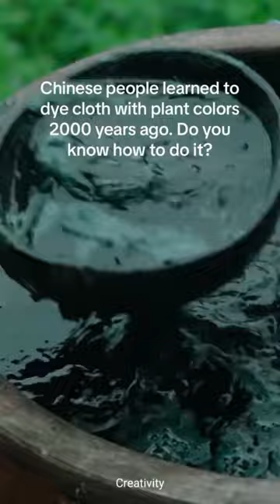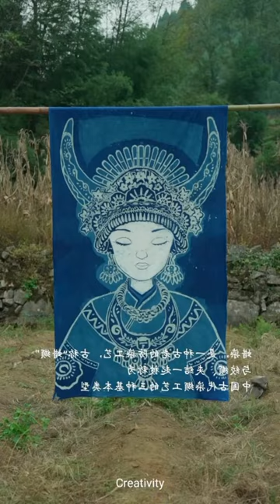"Unveiling the Ancient Art of Natural Dyeing: Plant-Based Fabric Colors 2000 Years Ago"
Dyeing cloth is the process of imparting color to fabric through the application of dyes. The description of this process typically involves the following steps:

1. **Preparation of Fabric:** First, you need to choose the fabric you want to dye. It can be natural fibers like cotton, silk, or wool, or synthetic materials like polyester. Ensure the fabric is clean and free from any stains or impurities.

2. **Selecting Dye:** Choose the type of dye based on the fabric and the color you desire. There are various types of dyes, including natural dyes, acid dyes, direct dyes, and more, each suited for different materials.

3. **Setting up a Dye Bath:** Fill a large pot or container with hot water. The water temperature and dye concentration will depend on the dye and fabric type. Follow the dye manufacturer's instructions.

4. **Mixing the Dye:** Dissolve the dye in a small amount of hot water to create a concentrated solution. Stir until the dye is fully dissolved.

5. **Adding Fabric:** Submerge the fabric in the dye bath. Ensure it's fully immersed and agitate the fabric regularly to achieve even color distribution.

6. **Dyeing Process:** Allow the fabric to soak in the dye bath for a specific period, often determined by the desired color intensity. This can range from 30 minutes to several hours.

7. **Rinsing:** After dyeing, rinse the fabric under cold water until the water runs clear, indicating that excess dye has been removed.

8. **Washing and Drying:** Wash the dyed fabric separately with mild detergent to remove any remaining dye. Dry the fabric according to the care instructions for the material.

9. **Final Result:** You'll have a piece of cloth that is beautifully colored according to your preferences.

Remember that successful dyeing requires precision in dye selection, fabric preparation, and the dyeing process to achieve the desired color and quality.